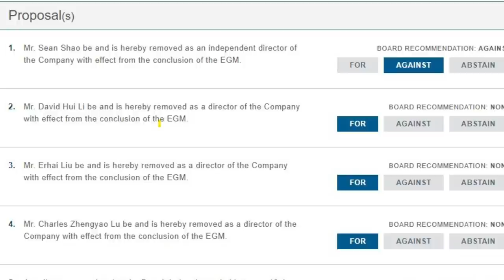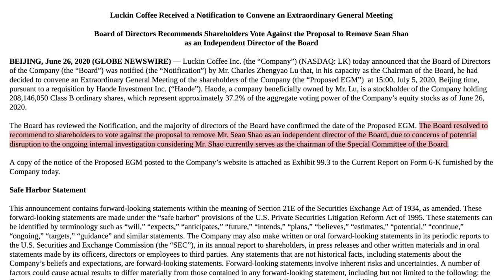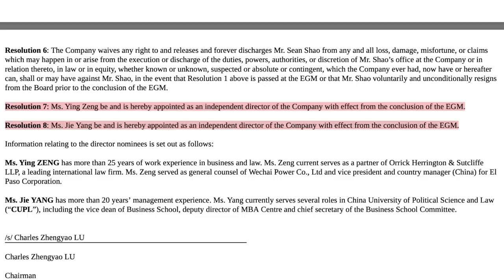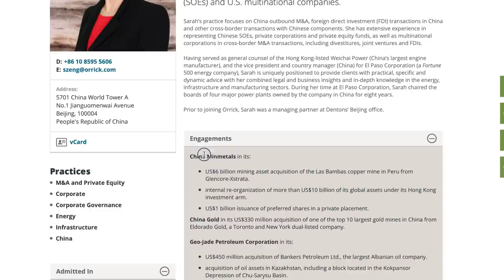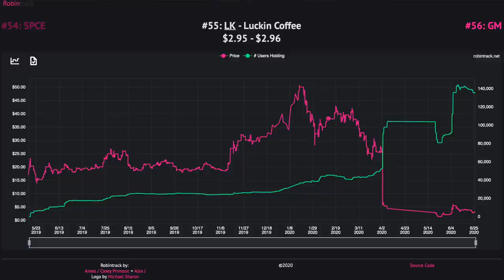🤯 Plot Twist? Luckin Coffee Internal Shareholder Voting Fight left Luckin Stock holder behind LKNCY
In this video I will talk about why Luckin Coffee (LKNCY) has not attended the NASDAQ Hearing and what is going on behind the scenes of Luckin Coffee.

What is the latest news with Luckin's 6-K about the Shareholder Meeting and its consequences?

Who is fighting for what and what should shareholders decide and vote on the meeting on 5th of July?

What does it mean for the future of Luckin Stock ($LKNCY) and for retail investors?

Also a recap of what happened on Friday and why Luckin Coffee retail shareholder could have been left behind on this occasion.